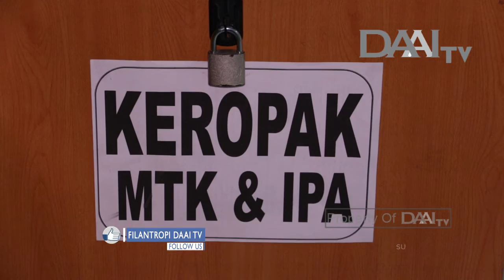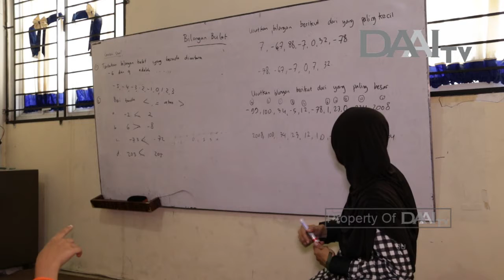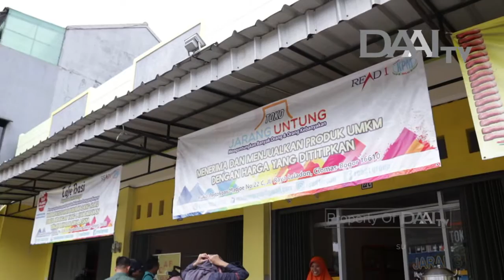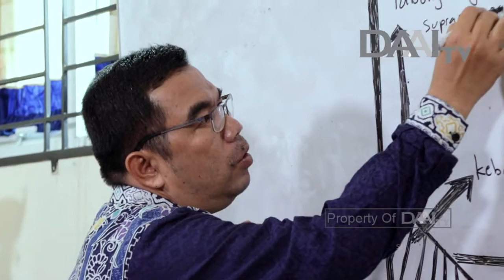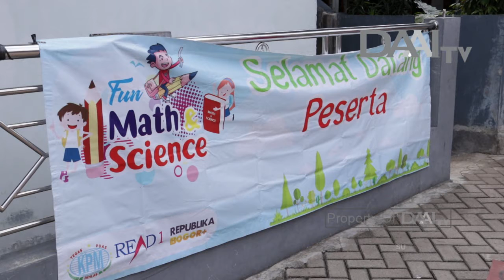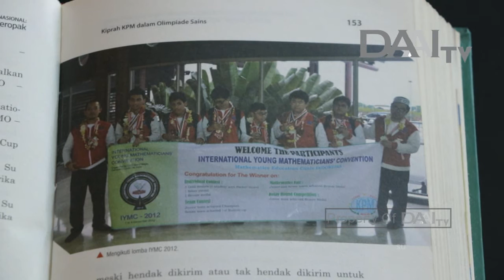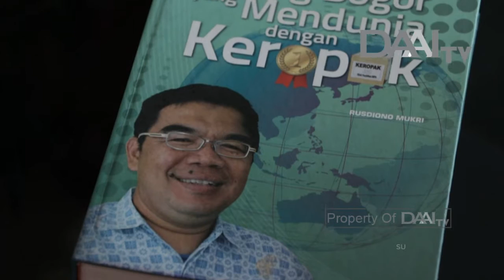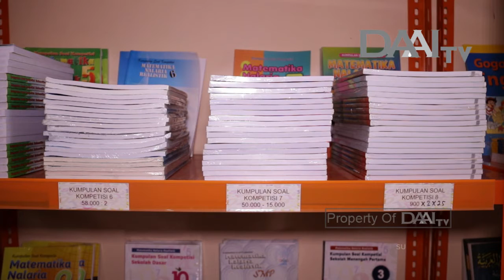Filantropi | Ridwan Hasan Saputra - Klinik Pendidikan MIPA | Eps. 57, tayang 04 Mei 2018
Program ini menyuguhkan orang-orang yang melakukan kegiatan filantropi, apa yang telah mereka lakukan, latar belakang mereka melakukannya, dan bagaimana keberlanjutan dari kegiatan filantropi tersebut. Program Filantropi juga mendukung bertumbuhnya sociopreneur dan menginspirasi berkembangnya kegiatan-kegiatan kedermawanan yang bisa dilakukan di tengah masyarakat. Tayang setiap Kamis dan Jumat, pukul 19:00 WIB.